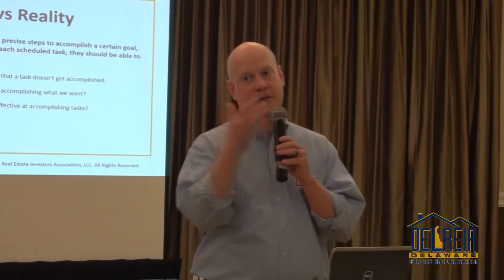Why Most Investors Fail to Meet Their Goals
Have you ever known an investor that wasn't as gifted as you yet they were more successful? What's the difference?  Dr. Jamie Swalm tells us.